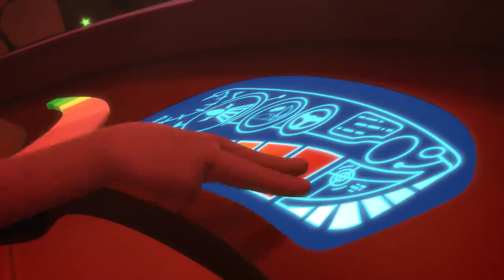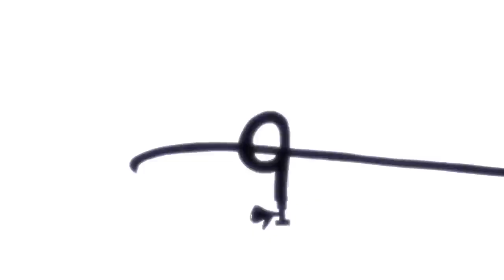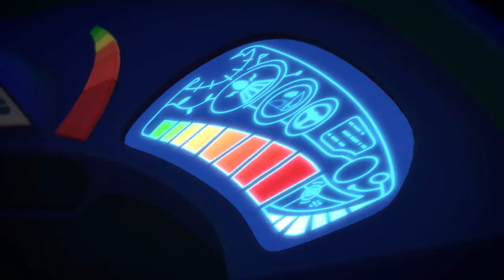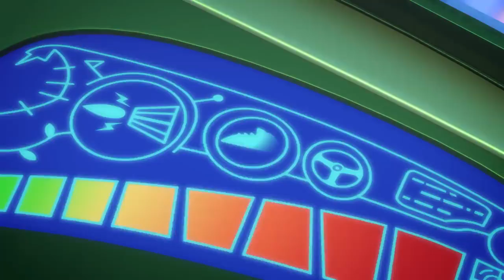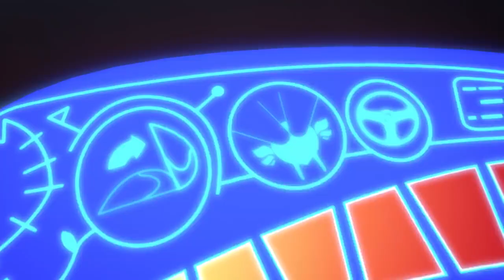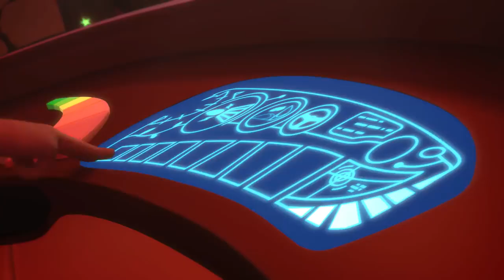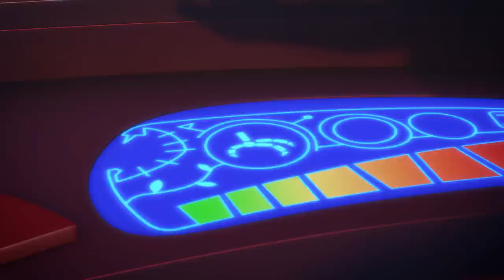Owlette vs Luna Girl | PJ Masks Official